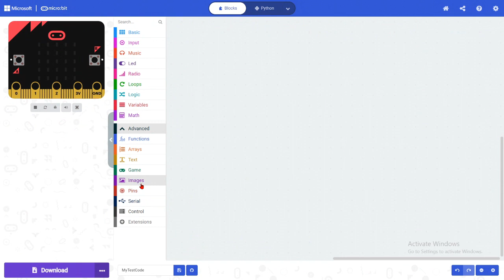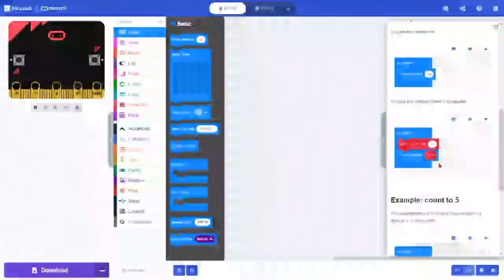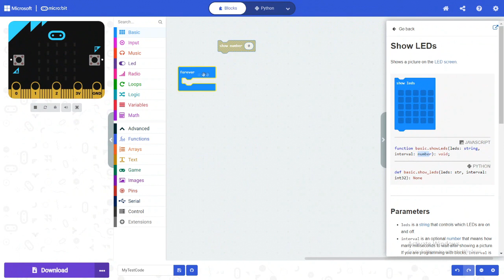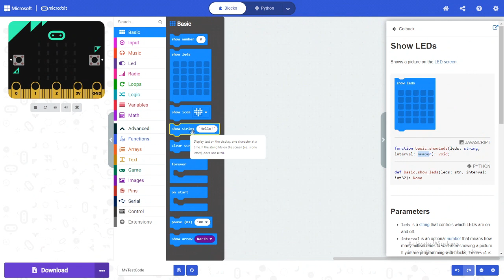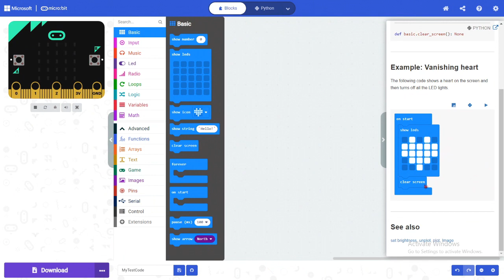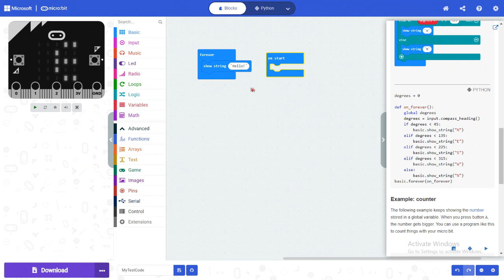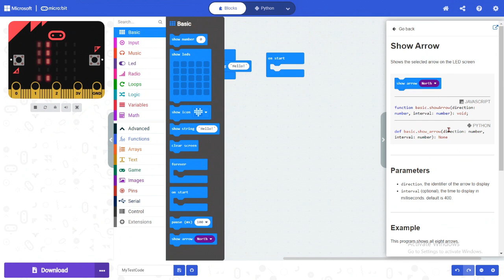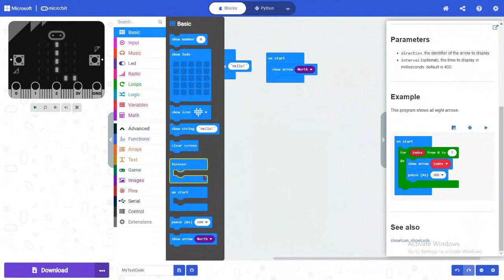MicroBit DƏRS - 1 Mikrobit Basic menyusu